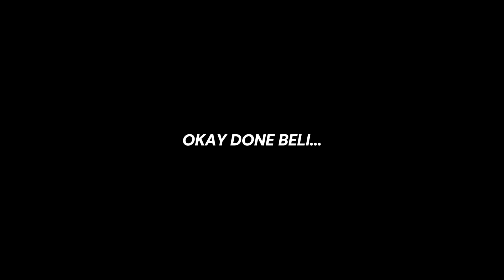AREESA BELI DJI MCM MIMI? MIMI SUKA?! LAST DAY BERSAMA TALENT SEMENTARA